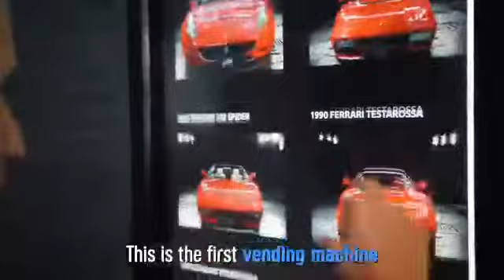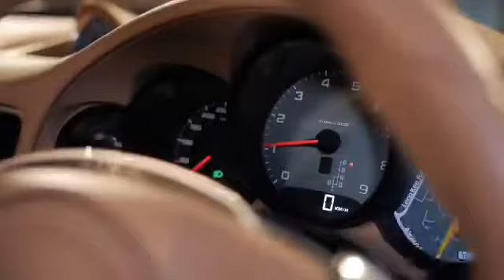World most expensive vending machine. ASRS for car parking with vending system payment gateway.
Expensive vending ever have in the world.